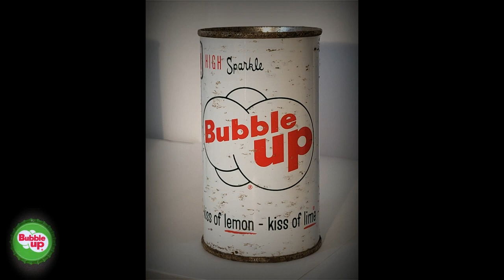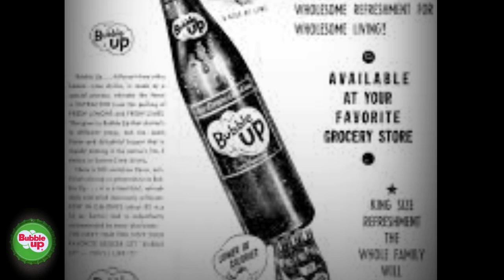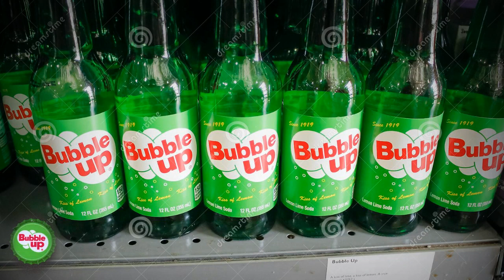History of Bubble Up Soda.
Bubble Up is a lemon-lime soft drink brand created in 1919, by Sweet Valley Products Co. of Sandusky, Ohio. It is now manufactured by the Dad's Root Beer Company, LLC and owned by Hedinger Brands, LLC for the United States, Canada, and Mexico, and by Monarch Beverage Company of Atlanta for international markets (in particular Asia and Africa).